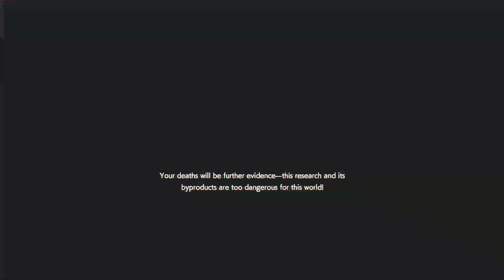Resident Evil Resistance #932